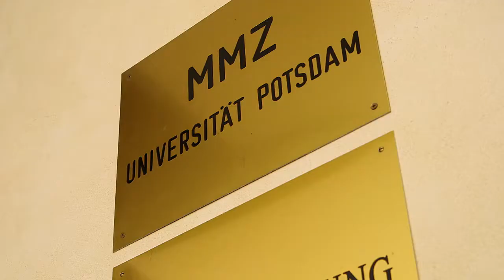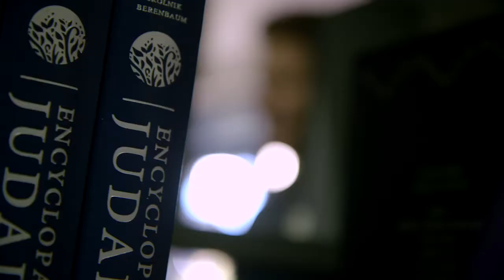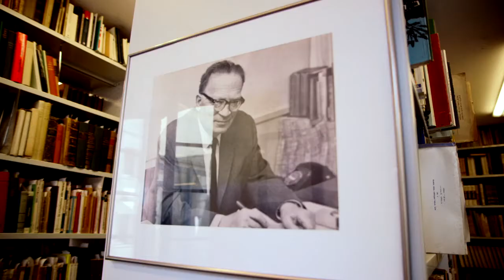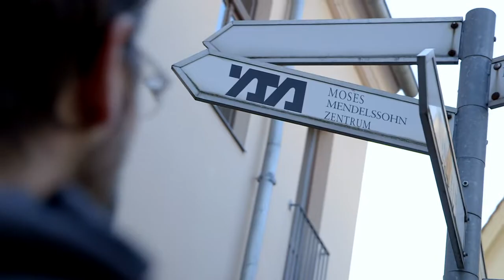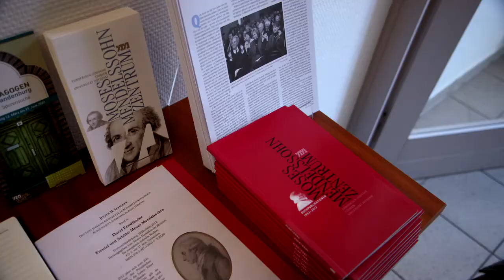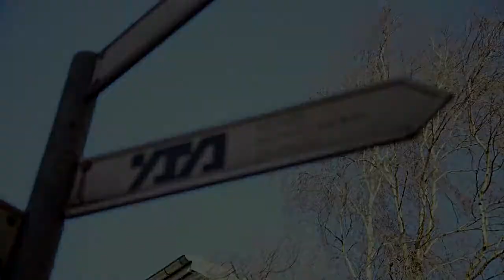Das MMZ Potsdam in laufenden Bildern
Imagefilm über Entstehung, Aufbau und Arbeitsweise des Moses Mendelssohn Zentrums für europäisch-jüdische Studien in Potsdam, gedreht von Kristina Tschesch im Herbst 2012.